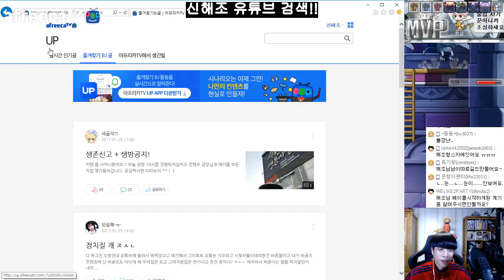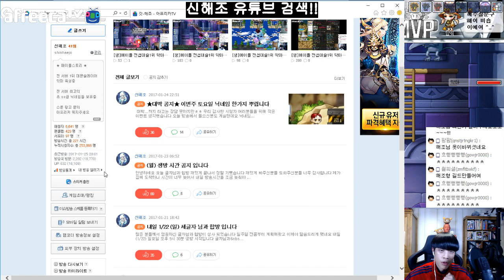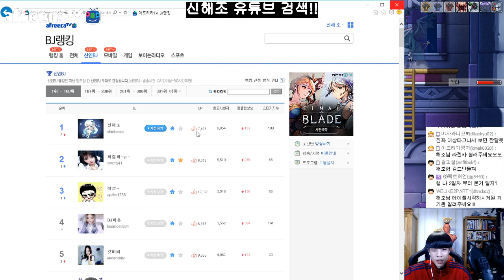메이플스토리 악마 - 신해조 아프리카 신인BJ 랭킹 1위 등극 ...!! 감사합니다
해조가 아프리카 신인bj 랭킹 1위를 찍었습니다
기념영상 촬영 했습니다 이게 다 여러분 덕인거 아시죠 ㅎㅎ
앞으로도 열심히 활동하겠습니다 감사합니다 팬 여러분들